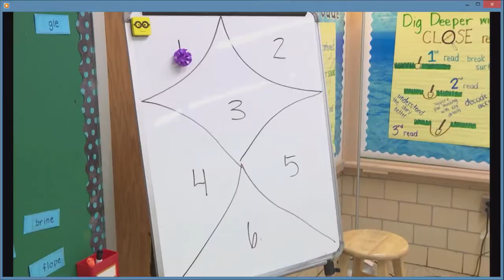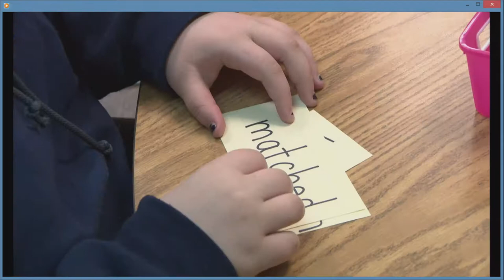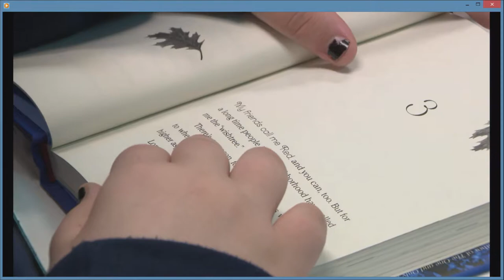Meeting of the Board of Education 4-9-19